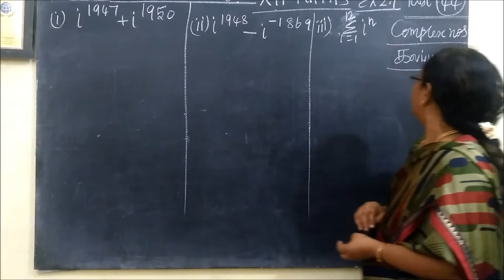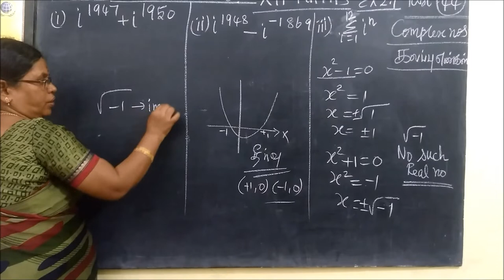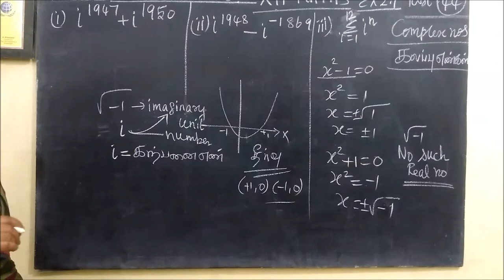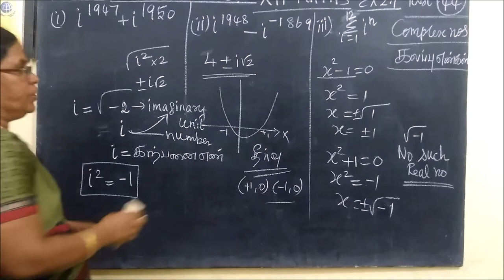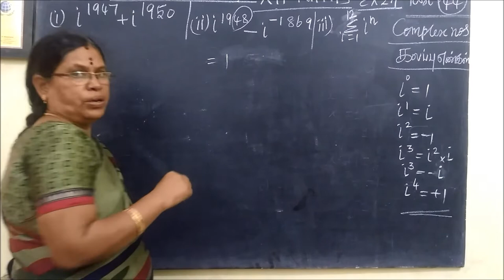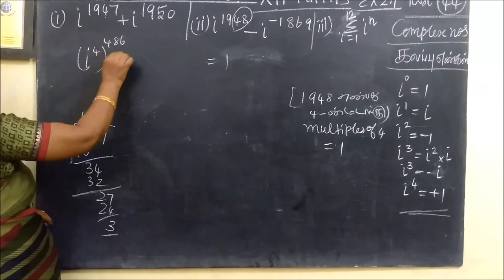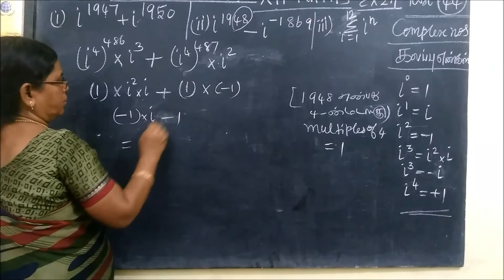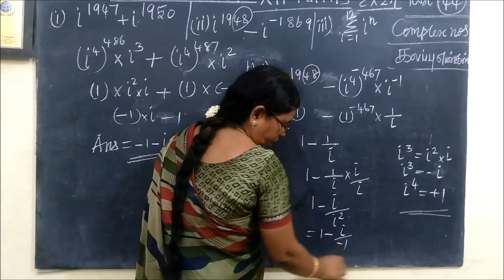12thMaths [Part-44] Ex-2.1-1-i,ii Complex numbers Gomathidharmarajan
12thMaths [Part-44] Ex-2.1-1-i,ii Complex numbers Gomathidharmarajan
12thகணிதம் கலப்புஎண்கள்